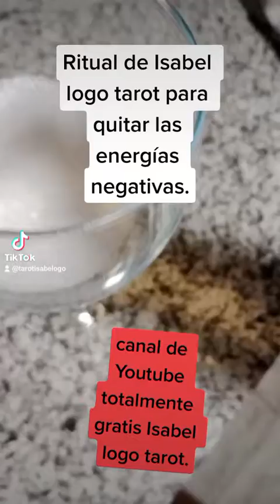Ritual para quitar las malas energías.